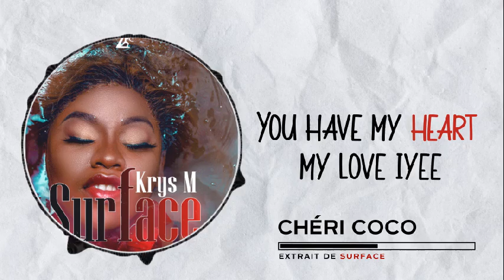Krys M - Chéri Coco (Official Lyrics Video)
Extrait du tout premier EP (SURFACE) de l'artiste Krys M, "Chéri coco" est une chanson qui parle d'amour

Written and composed by Krys M and Yvich Kwa
Produced by Dj Kriss
Mix, Master by Dj Kriss

Unauthorized upload of this video into any YouTube channel is prohibited